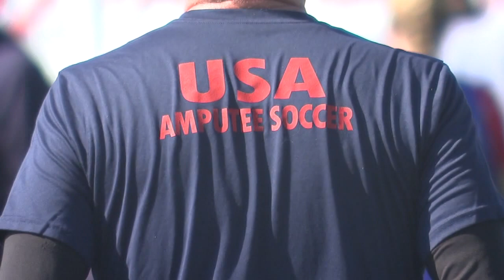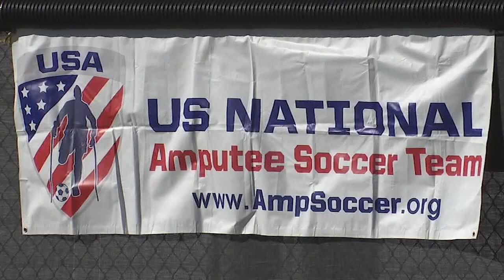Houston hosts US National Amputee Soccer Team's training camp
Houston provides the place and Ollin Athletics & Sports Medicine delivers the space for our national soccer team to train.